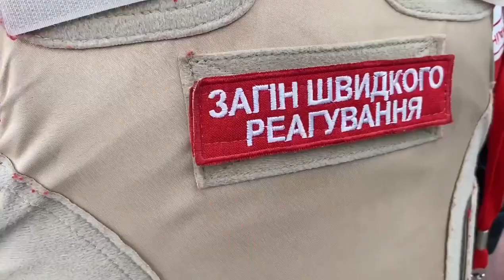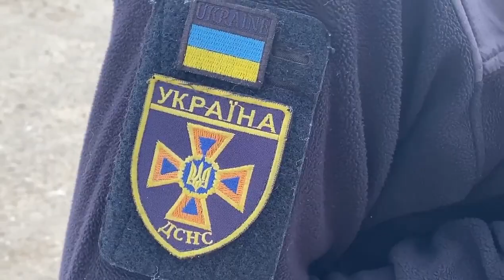16 травня рятувальники Донеччини із співробітниками поліції евакуювали з Лиманської ТГ 7 чоловік